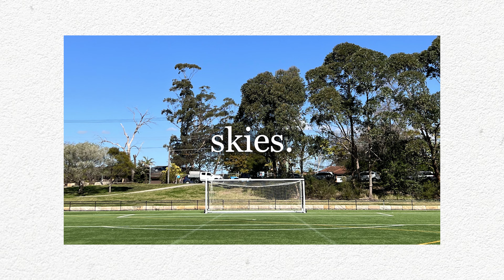GAME ONE TRAILER, narrated by Peter Drury | The Wednesday League Season Two 2022-2023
The poet is back.

TWLSeasonTwo 𝗚𝗮𝗺𝗲 𝗢𝗻𝗲 airs next Wednesday, June 28 2023, with highlights commentated by world football’s favourite broadcaster - Peter Drury - for the second season running.

Grab your official The Wednesday League Season Two kits & merch and support our unique brand of youth grassroots football for the future!